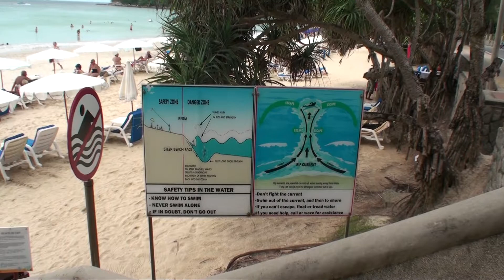最終日にカタの街を散歩 Walk the streets of Kata,Phuket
みみさんプーケットへ行く旅行記：目次

カタの街を散歩してきました。

クラブメッドの入り口には、タイの王様の写真が飾られています。

カタビーチはこの日も活気にあふれていました。

I took a walk through the streets of Kata.

At the entrance to the Club Med are decorated with photos of the king.

Beach was alive also this day.

ビデオカメラは SONY HDR-SR11 を使って撮影しました
HDR-SR11にはワイコン、VCL-HG0737Cをつけています。
ステレオマイクロホン、ECM-HST1にウインドスクリーンつけています。
三脚機能付きシューティンググリップ GP-AVT1 を使用しています。

編集は EDIUS PRO 6.5です。

MIMINOME-MOVIE
みみさん
Mimi-san